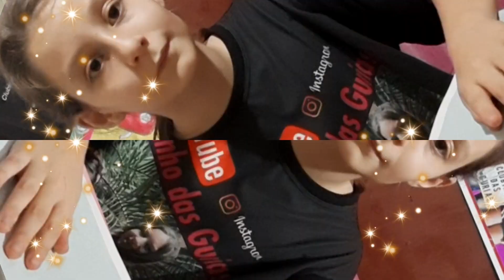AMONG US DE DOBRADURA! QUER APRENDER? EU VOU TE ENSINAR! 折りたたみの私たちの間で、学びたいですか？私はあなたに教えるつもりです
AMONG US DE DOBRADURA! QUER APRENDER? EU VOU TE ENSINAR!
折りたたみの私たちの間で、学びたいですか？私はあなたに教えるつもりです

VOCÊ VAI PRECISAR DE:
* UM PAPEL DOBRADURA NA COR DE SUA PREFERENCIA
* UMA FOLHA DE OFICIO OU PAPEL DOBRADURA BRANCO
* COLA OU FITA DUPLA FACE
* TESOURA SEM PONTA
* CANETINHA PRETA
* UM GIS DE CERA AZUL FRACO OU FORTE
* E ALGUMAS CANETINHAS COLORIDAS CASO QUEIRA FAZER ENFEITE ( OPCIONAL)

必要になるだろう：
*あなたの好みの色の折りたたみ紙
*オフィスシートまたは白い折りたたみ紙
* GLUEまたはDOUBLEFACE TAPE
*ヒントのないSCISSORS
*ブラックペン
*弱いまたは弱い青いWAXGIS
*そしてあなたがインフェットにしたい場合はいくつかの色のペンシル（オプション）

mandem cartinhas, mimos , Temos caixa postal:
               CAIXA POSTAL 17
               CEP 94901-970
               CACHOEIRINHA RS